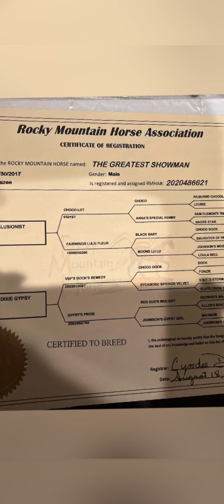World champion Rocky Mountain Horse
DREAM HORSE 🐴